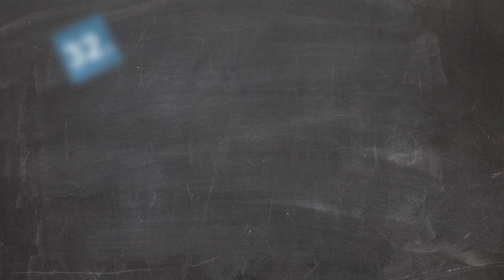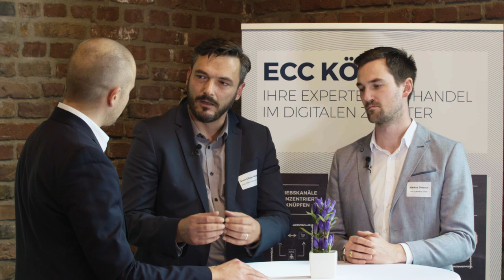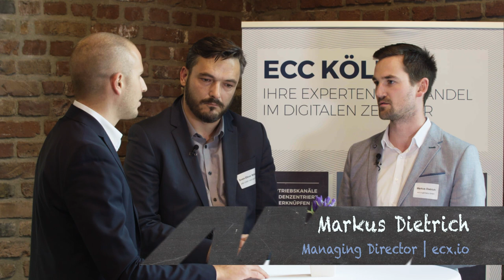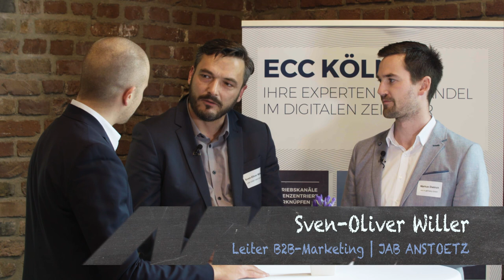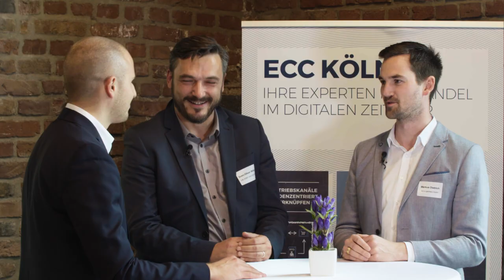B2B-Kunden richtig ansprechen – Interview mit Sven-Oliver Willer und Markus Dietrich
Beim 32. ECC-Forum am 28. September 2017 zeigten neun Referenten 250 Event-Teilnehmern, wie B2B-Unternehmen Perspektiven der Digitalisierung erfolgreich nutzen und Herausforderungen meistern. Wir haben im Rahmen des Events auch mit Sven-Oliver Willer von JAB ANSTOETZ und Markus Dietrich von ecx.io gesprochen.

Save the Date: Das ECC-Forum 2018 findet am 12. April und 27. September statt.